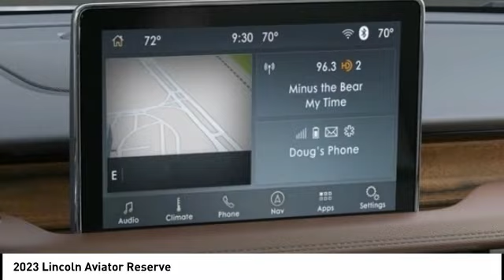2023 Lincoln Aviator Houston TX 3G216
2023 Lincoln Aviator Reserve

Displayed pricing offered for Texas residents only.brbrRecent Arrival!brbrWest Point Lincoln is very proud to offer this beautiful 2023 Lincoln Aviator Reserve in White with Ebony Roast interior. Well equipped with Elements Package Plus (Auto Air Refresh, Auto Heated/Ventilated Driver & Passenger Seats, Heated Steering Wheel, Heated VisioBlade Wipers, and Heated/Ventilated 2nd Row Outboard Seats), Equipment Group 201A (Head-Up Display and Phone As A Key), Lincoln Co-Pilot360 1.5 Plus (Active Park Assist 2.0, Evasive Steering Assist, Intelligent Adaptive Cruise Control, and Reverse Brake Assist), 14 Speakers, 3.58 Axle Ratio, 3rd row seats: split-bench, 4-Wheel Disc Brakes, ABS brakes, Air Conditioning, Alloy wheels, All-Weather 1st & 2nd Row Floor Liners, AM/FM radio: SiriusXM, Audio memory, Auto High-beam Headlights, Auto-dimming door mirrors, Auto-dimming Rear-View mirror, Automatic temperature control, Brake assist, Bumpers: body-color, Cargo Area Protector, Compass, Delay-off headlights, Driver door bin, Driver vanity mirror, Dual front impact airbags, Dual front side impact airbags, Electronic Stability Control, Emergency communication system, Enhanced Security System Lite, Four wheel independent suspension, Front anti-roll bar, Front Bucket Seats, Front Center Armrest, Front dual zone A/C, Front reading lights, Full Rear Console, Fully automatic headlights, Garage door transmitter, Hands-Free Liftgate Delete, Heated door mirrors, Heated front seats, HVAC memory, Illuminated entry, Knee airbag, Leather steering wheel, Low tire pressure warning, Memory seat, Navigation System, Occupant sensing airbag, Outside temperature display, Overhead airbag, Overhead console, Panic alarm, Panoramic Vista Roof w/Shade Controls, Passenger door bin, Passenger vanity mirror, Power door mirrors, Power driver seat, Power Liftgate, Power moonroof: Panoramic Vista Roof, Power passenger seat, Power steering, Power windows, Premium Lthr Heated/Ventilated Fnt Captain's Chairs, Radio data system, Radio: Revel AM/FM Audio System w/14 Speakers, Rain sensing wipers, Rear air conditioning, Rear anti-roll bar, Rear audio controls, Rear dual zone A/C, Rear reading lights, Rear window defroster, Rear window wiper, Remote keyless entry, Roof rack: rails only, Security system, SiriusXM Radio, Speed control, Speed-Sensitive Wipers, Split folding rear seat, Spoiler, Steering wheel memory, Steering wheel mounted A/C controls, Steering wheel mounted audio controls, SYNC 3 Communication & Entertainment System, Tachometer, Telescoping steering wheel, Tilt steering wheel, Traction control, Trip computer, Turn signal indicator mirrors, Variably intermittent wipers, and Wheels: 20 Bright-Machined Aluminum.